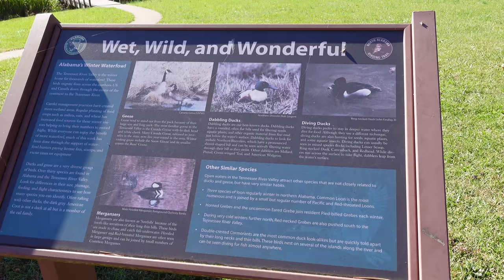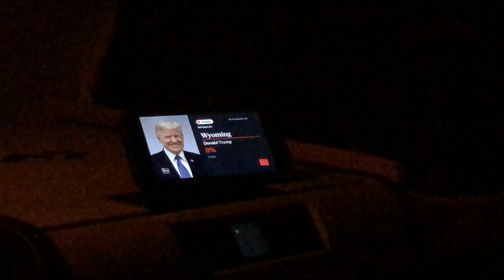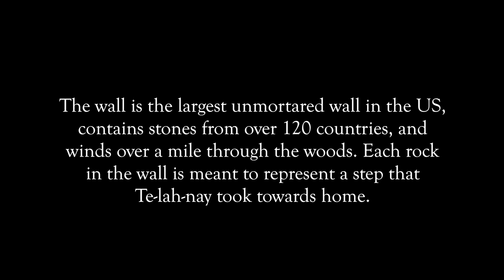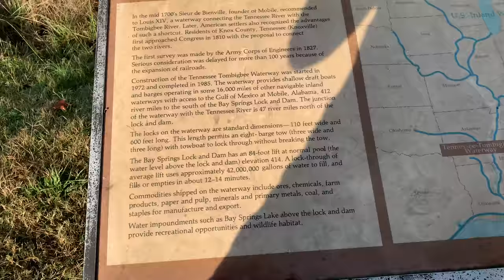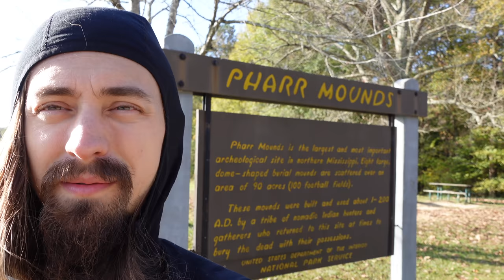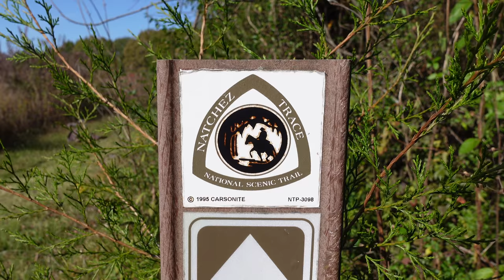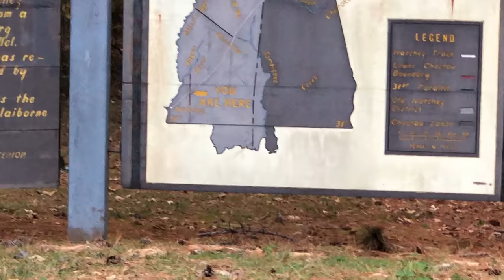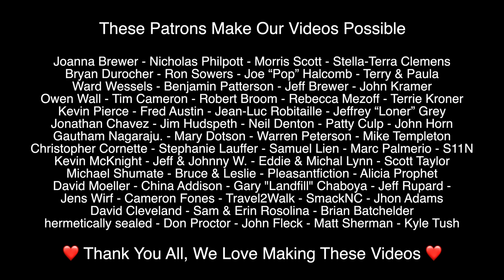Free Camping Along The Natchez Trace (Part 2) // Full Time Truck Camper Life (4K)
Tara and I live full time out of our 2003 Sunlite Skyhawk truck camper. Join us as we head southward in search of free camping and good times along the 444 mile long Natchez Trace Parkway. In this episode we explore Colbert’s Ferry, stealth camp beside an active canal, and set up camp near others in our first real campground (Jeff Busby campground.)

Big thanks to Tara for her video contributions.

🚐 TRUCK CAMPER SUPPLIES WE USE  🚐

~ Diesel Heater
~ MaxxAir Fan
~ Jackery Explorer 1000 Power Station
~ Jackery SolarSaga 100W Panels
~ Butyl Waterproofing Tape
~ The BEST Caulk
~ Canvas Waterproofing

~ Main Camera - Sony RX100 VII
~ Wide Angles/Timelapses - GoPro Hero 7 Black
~ Lightweight Full Tripod - Zomei M6
~ Tiny Tripod: Manfrotto Pixi

A Few Of My Favorite Gear Choices:
~ The BEST UL Headlamp
~ The Only Stakes You Need
~ Ultralight/Cheap Carbon Fiber Trekking Poles
~ My Shoes
~ My Ultralight Jacket

❤️ KEEP THE TRIP GOING ❤️

🎵 MUSIC 🎵